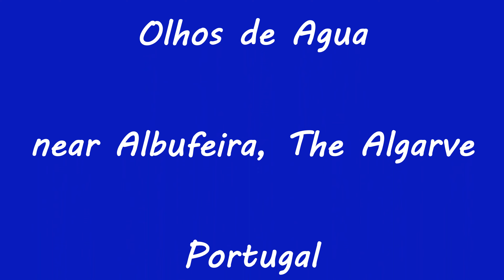Olhos de Agua, Albufeira, The Algarve, Portugal.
Filmed on 27th June 2022, using a DJI Mini 2 drone set in 4K UHD resolution.